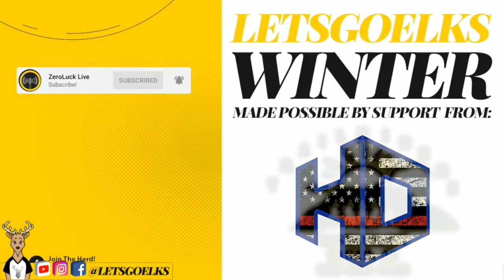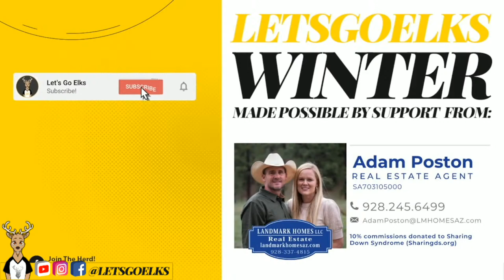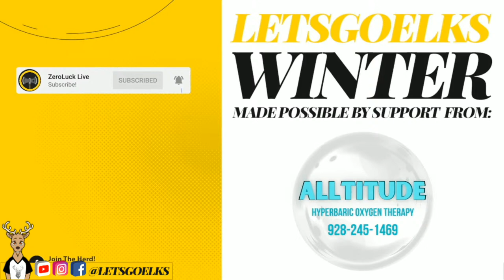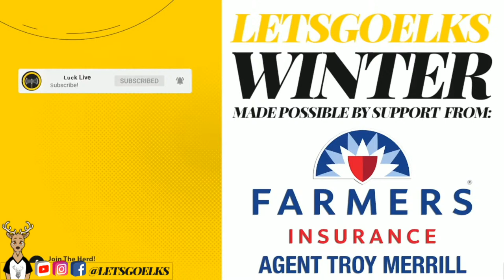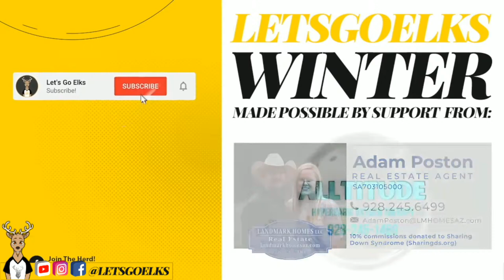Let's Go Elks | 2A Region Tournament Lady Elks Basketball v. Sanders (Semifinals) - 2/3/2023, 3pm